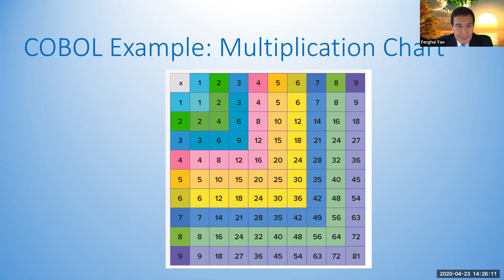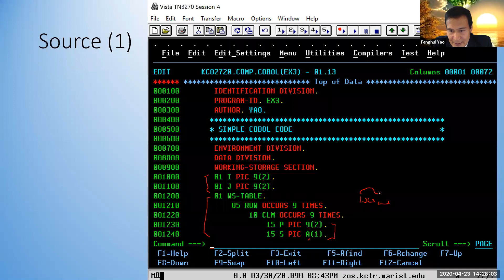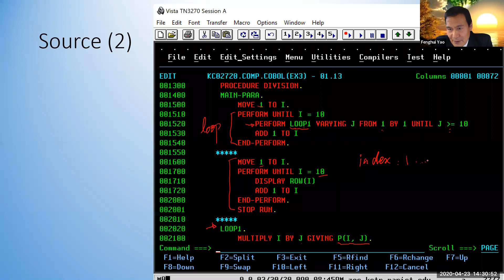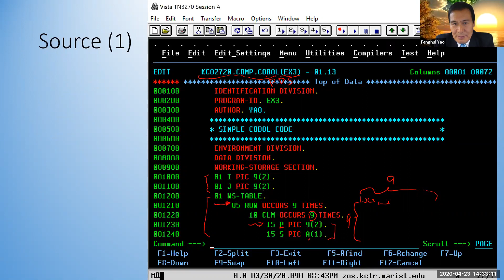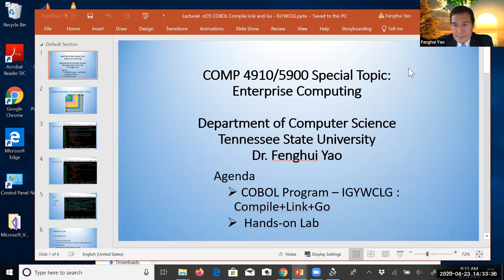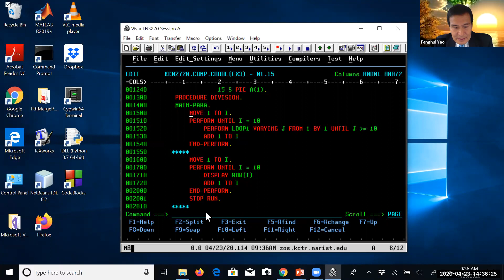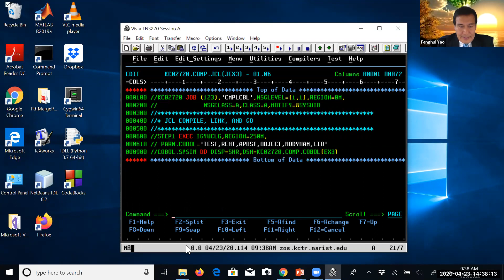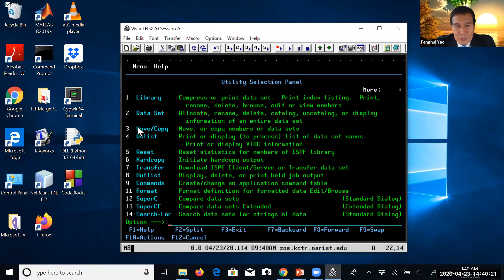zOS (4) COBOL Program Compile Link and Go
This video shows how to compile, link, and execute a COBOL program in z/OS environment by using IGYWCLG utility.